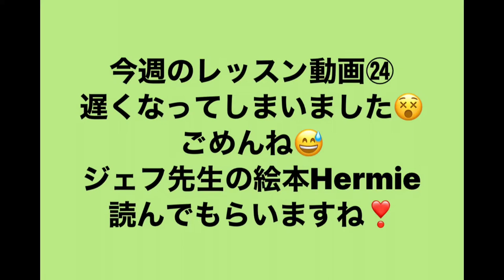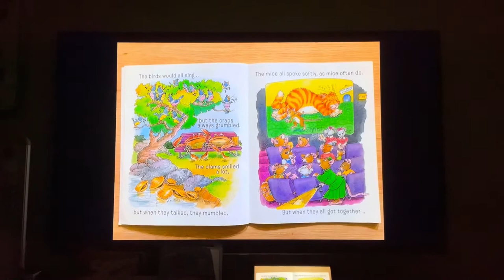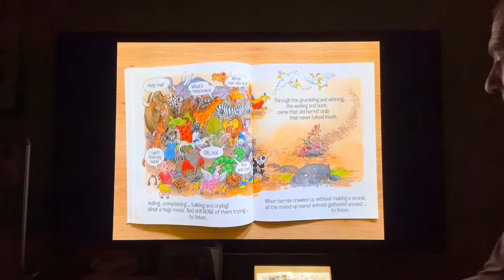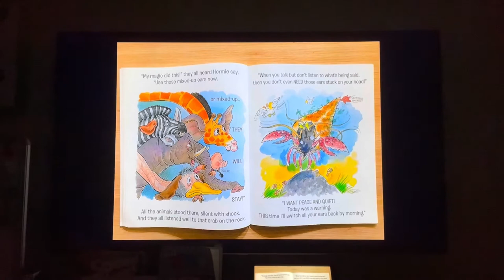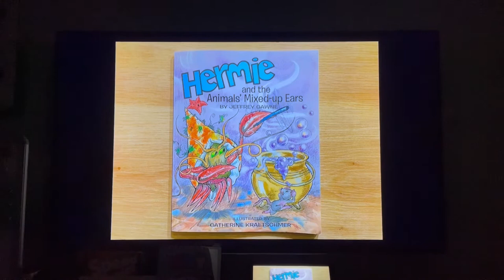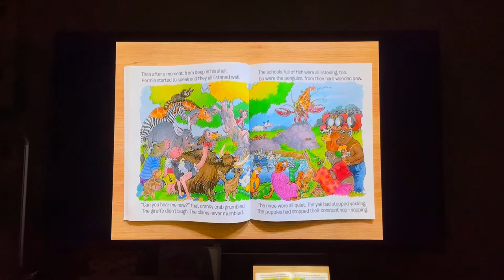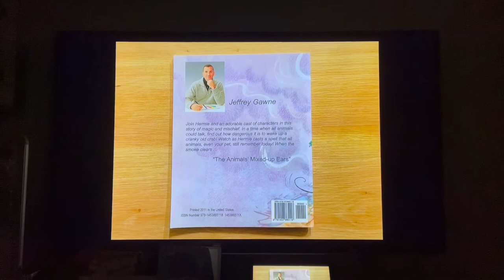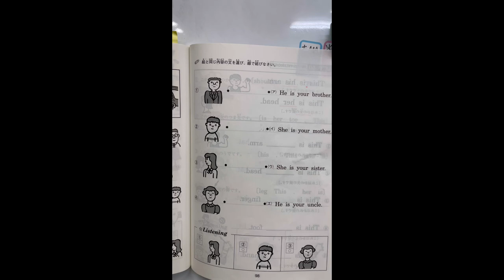MAさんレッスン動画㉔（2月23日〜27日）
ジェフ先生の絵本Hermieです❣️
簡単にまとめながら少し質問がありますよ。
今週分はとても遅くなってしまってごめんね🤣